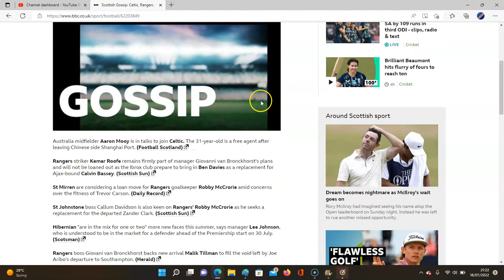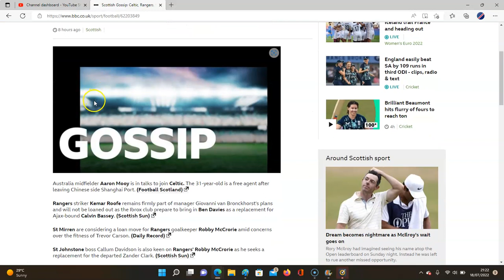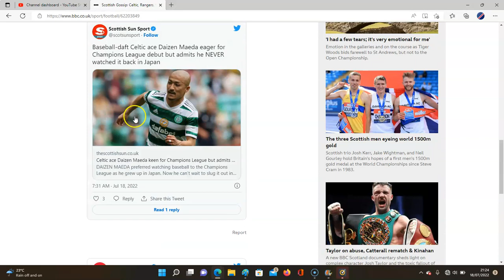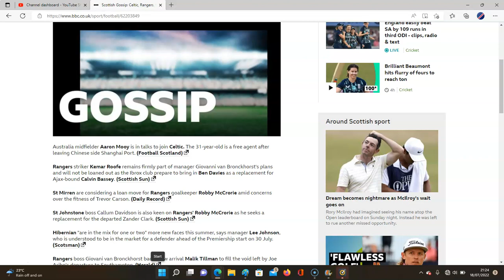AARON MOOY SET TO SIGN FOR CELTIC!!! SPFL TRANSFER NEWS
LATEST SPFL TRANSFER NEWS!